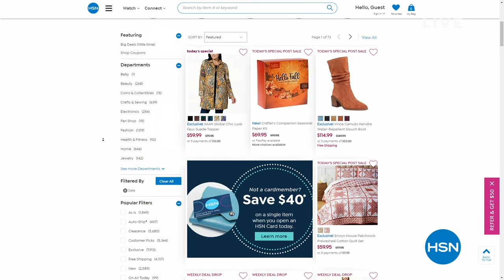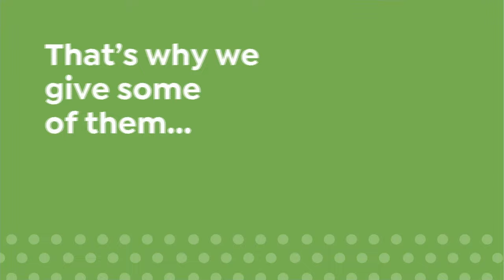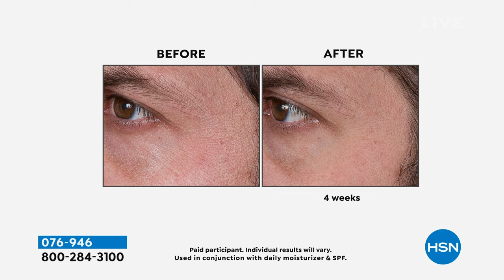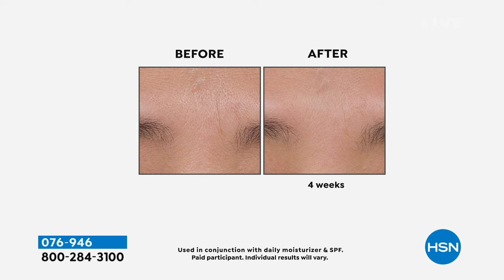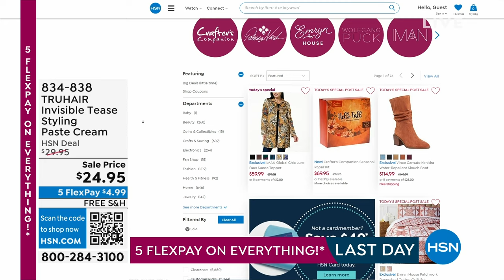HSN | Amy's Style Guide 08.27.2023 - 09 PM